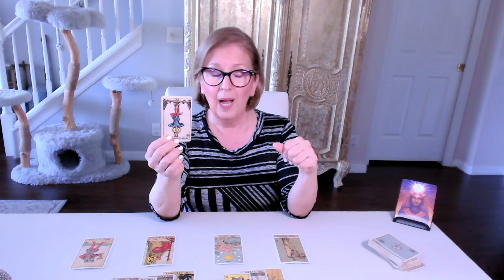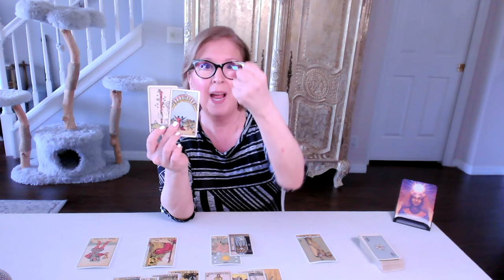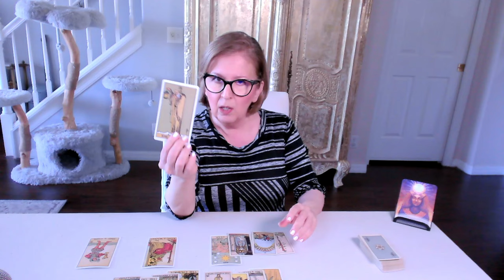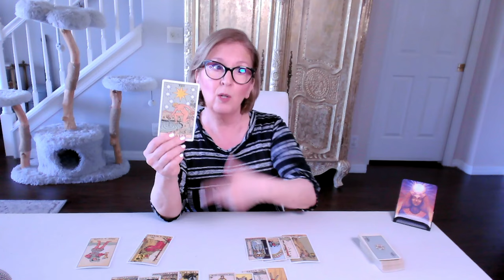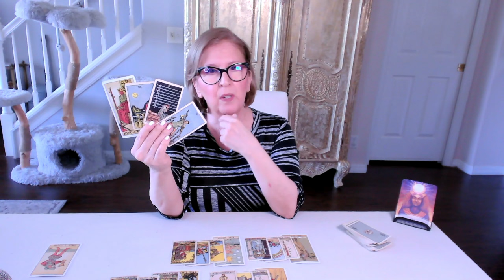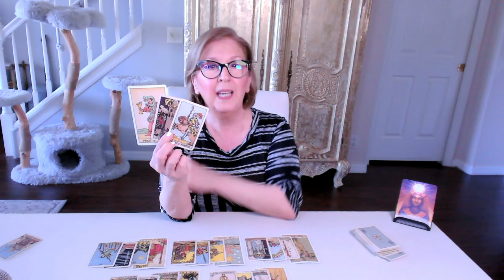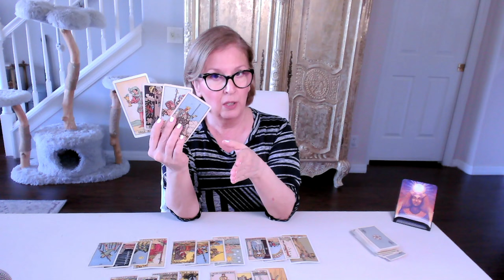AQUARIUS Love Tarot ♒️ The *love hurts* lesson has left you feeling stagnant...